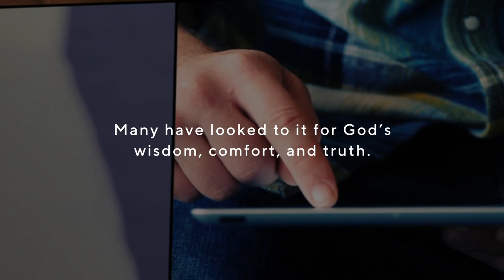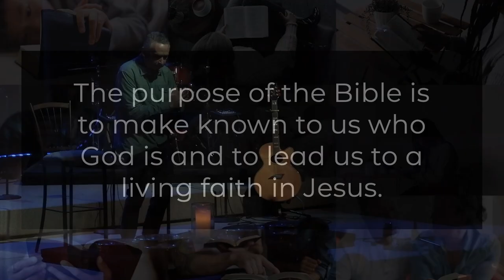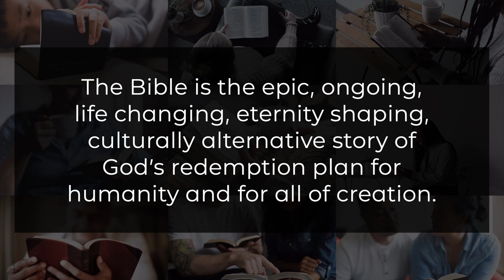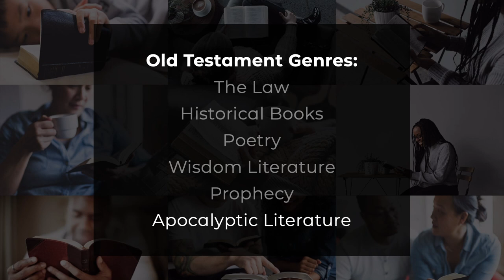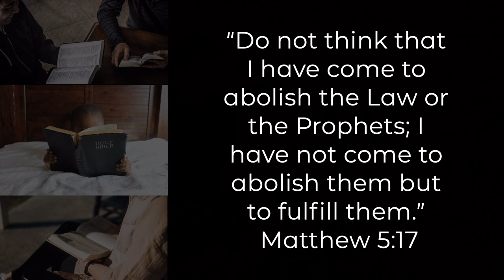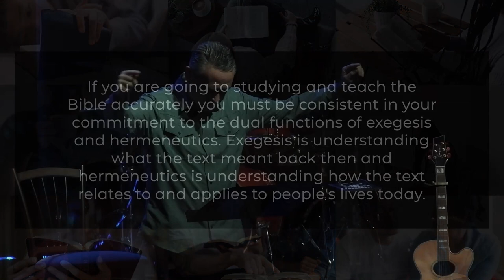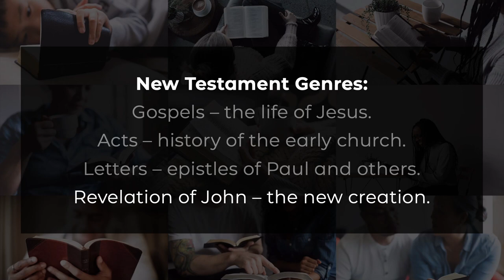Week 5 | What on Earth am I Reading? – Understanding the Bible and Why it Matters to Me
Over six weeks we will delve into the depths of the ancient manuscript comprising 66 distinct letters and books, penned across 1500 years by over 40 diverse authors in three languages in our series What on Earth Am I Reading? – Understanding the Bible and Why it Matters to My Life. The Bible, an intricate tapestry of narratives, histories, poetry, wisdom, prophecy, gospels, epistles, and apocalyptic literature, which has stood the test of time. Despite attempts to suppress or alter its content, it remains the most widely read and quoted book globally, revered as authoritative, inerrant, inspired, and holy. But what significance does it hold for your life? How do we navigate its complexities and interpret its truths? Join us in exploring these questions, embracing both the familiar and challenging aspects of this sacred text. As we uncover its nature, context, structure, and profound messages, let the written word become a pathway to encountering the Living Word—Jesus. Come, journey with us into the heart of the Bible, and discover its relevance and impact on your life today.